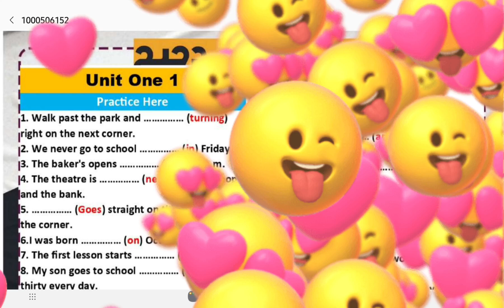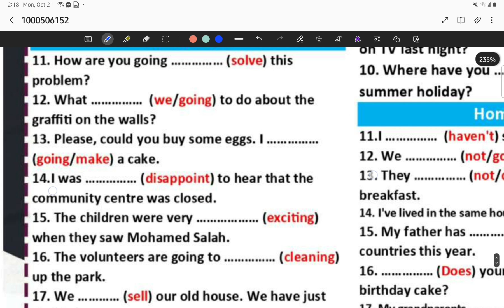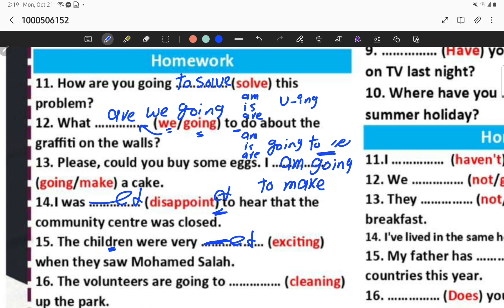Grammar جرامر تلتين المنهج للصف الثالث الاعدادى مع السير إسلام المصرى